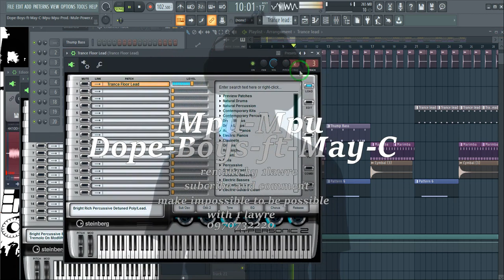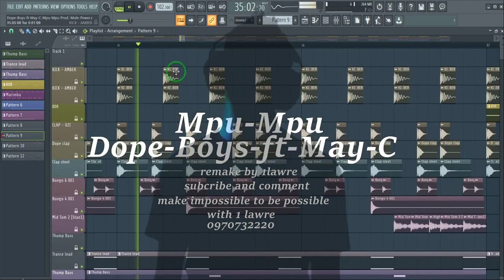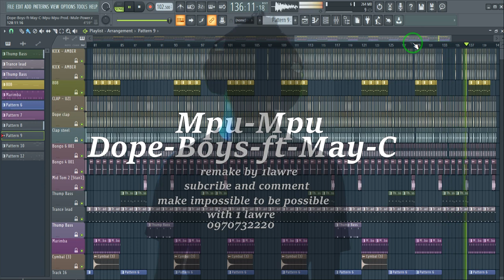Dope Boys ft May C Oya Mpu Mpu instrumental Fl Studio remake by 1lawre